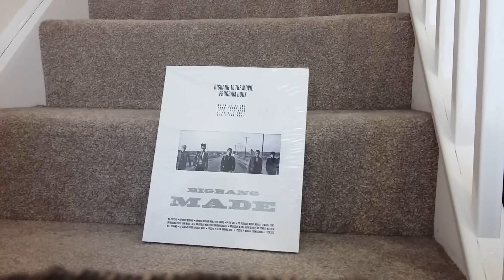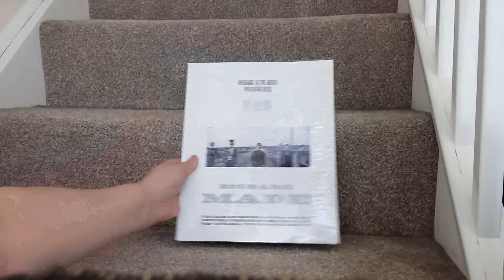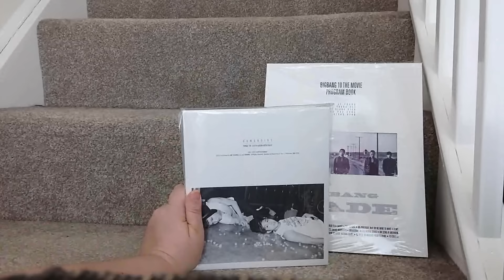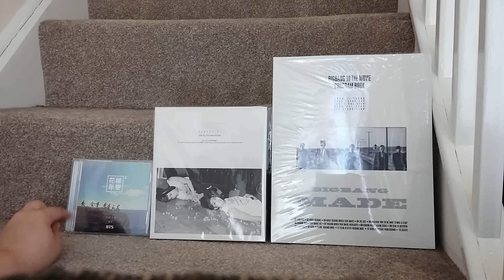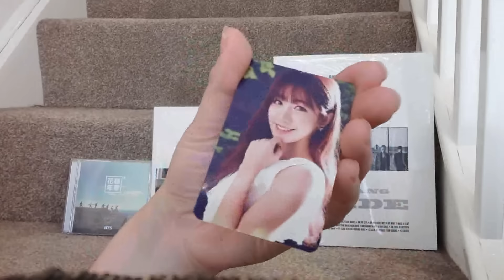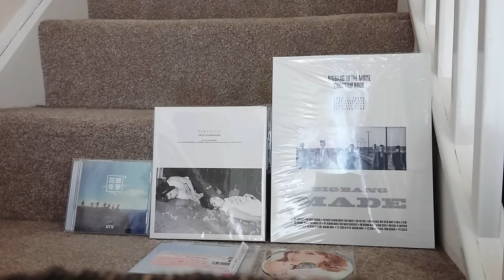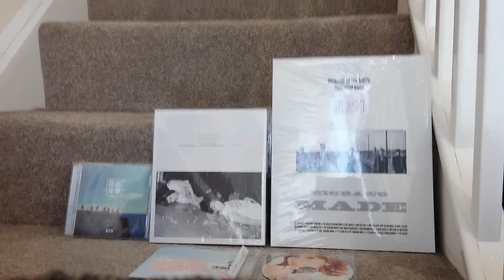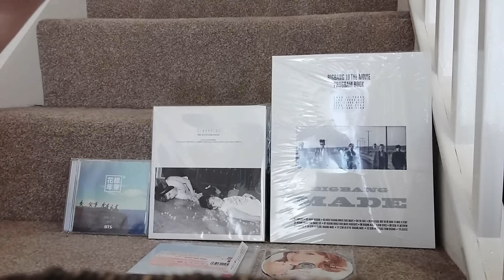Kpop Haul 08: The I'm Not Dead Just lazy Edition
It's been 10 days since my last video. hangs head in shame:(((
I've been super busy and not had much post to share so I'm sorry if you missed me. probably didn't tho
I'm aware that I have not announced the winners for my BB giveaway, I'm gonna do it soon so watch this space!!